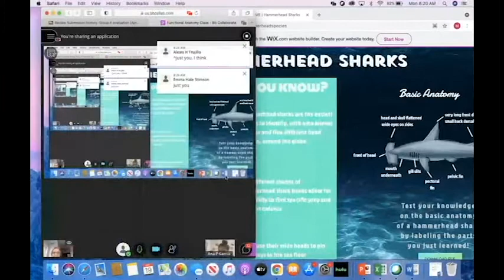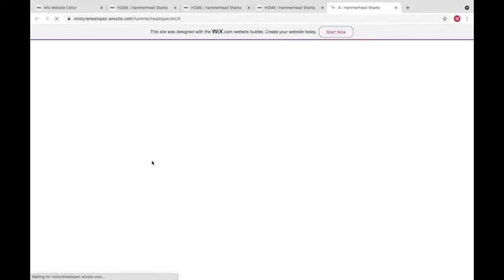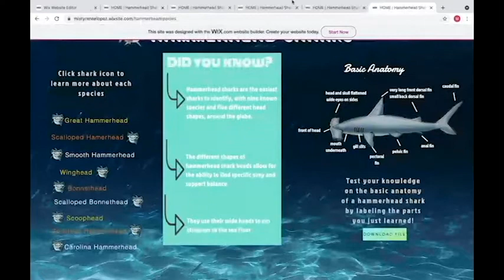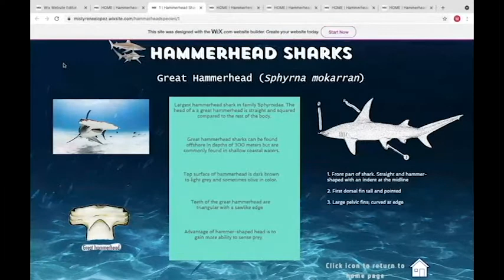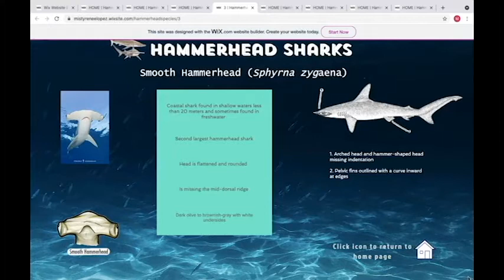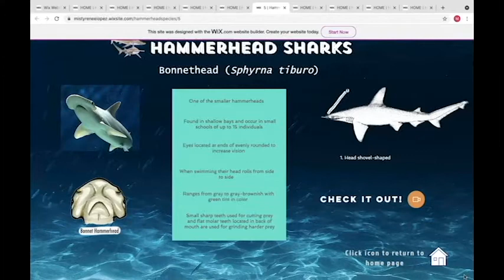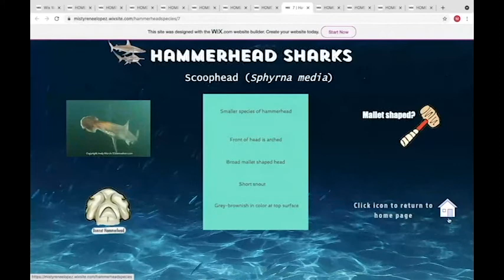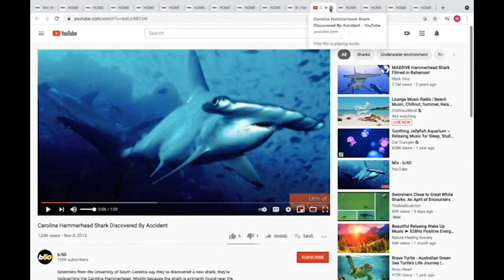Hammerhead sharks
Videos about functional anatomy of various animals created by students at Texas A&M University-Corpus Christi enrolled in Functional Anatomy (BIOL 3425) during Spring 2021 and 2022. The videos are designed for middle or elementary school children to better understand the structure of body parts and how they work. Please update Dr. Dara Orbach  if you use any of these videos so that a record can be maintained of how the videos help serve the public.